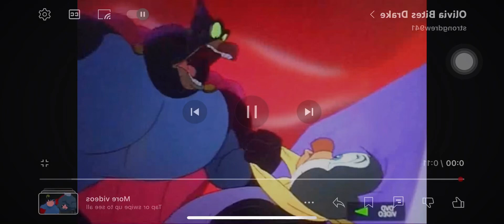Brum Tells Drake To Leave Hubie Alone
Here’s my 2nd drake video.
Movies And Tv Shows I Used:
The Pebble And The Penguin
Brum